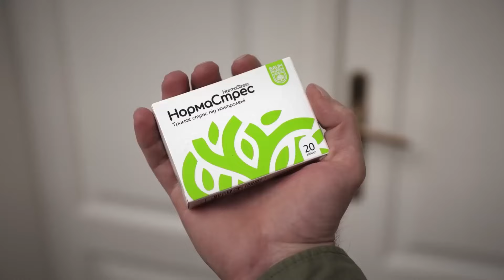ЗМІНИ У ВЕРХІВЦІ ЄС: що треба знати! Як ставляться до України?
Кадрові розстановки на верхівці ЄС. Урсула фон дер Ляєн цього тижня представила новий склад Єврокомісії. Від кожної держави по одному делегату, який відповідатиме за конкретний напрямок роботи. Які портфелі найбільш тісно повʼязані з Україною? Кого пропонує очільниця на ці посади?